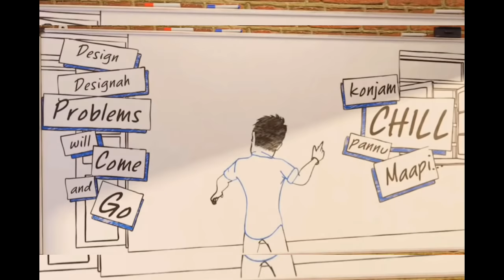Master Teaser Hidden Details in Tamil | Part 9 | Thalapathy Vijay | Vijaysethupathi |Lokesh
Master is an upcoming Indian Tamil-language action-thriller film written and directed by Lokesh Kanagaraj, and produced by Xavier Britto, under the banner XB Film Creators, and distributed by Lalit Kumar under Seven Screen Studios. The film stars Vijay and Vijay Sethupathi in the leading roles whilst Malavika Mohanan, Arjun Das, Andrea Jeremiah and Shanthanu Bhagyaraj play supporting roles.The music for the film is composed by Anirudh Ravichander, whilst cinematography and editing are handled by Sathyan Sooryan and Philomin Raj, respectively.
Master is the debut film produced by Britto, Vijay's relative, who earlier produced two films of the actor.The film's shooting took place in October 2019, with filming took place in Chennai, Delhi, Shimoga and Neyveli. The principal photography wrapped up in February 2020. The film was initially scheduled to release theatrically on 9 April 2020, but has since been indefinitely delayed due to the COVID-19 pandemic. The film will be released in Tamil, Telugu, Hindi, Kannada, Malayalam languages
In March 2019, sources claimed that after Bigil (2019), Vijay, will be working with Mohan Raja's next film.However, in May 2019, it was also announced that he will be working with Lokesh Kanagaraj for his 64th venture,which will be produced by Xavier Britto. Britto who is a relative of Vijay, produced two films for the actor, Sendhoorapandi (1993) and Rasigan (1994), both directed by S. A. Chandrashekhar.On 22 May 2019, it was reported that the actor gave a call sheet for 120 days, for the film. An official announcement was made on 24 August 2019, by producer Britto,under his newly launched production banner XB Film Creators.Along with the news, he revealed some of the crew that will work on the film, with Anirudh Ravichander being approached as the music director and Silva for stunt choreography. Sathyan Sooryan and Philomin Raj were retained as the cinematographer and editor respectively for this film, after previously collaborated on director's Kaithi. Media reports suggest that Vijay will be essaying a role of a professor in the film
In July 2019, it was reported that Arjun will be a part of the film as antagonist. However, the role went to Vijay Sethupathi.Kiara Advani,Raashi Khanna and Rashmika Mandanna,were reported to play the female leads, before Malavika Mohanan was finalised.The cast additions included Shanthanu Bhagyaraj and Antony Varghese, with the latter making his Tamil debut. Varghese later opted out of the project, citing scheduling conflicts. He was later replaced by Arjun Das, who was a part of Lokesh's previous venture, Kaithi. Andrea Jeremiah also signed to be a part of the film in October 2019,followed by Brigida Saga and Gouri G. Kishan.Ramya Subramanian, also joined the film's second schedule.The film's cast additions also included, Nassar, Sanjeev, Sriman, Srinath,Prem, Nagendra Prasad,Mahendran amongst others.Raveena Ravi dubbed for Mohanan in the film.Actor Kathir's father made his acting debut with this film.
Principal photography began with a traditional pooja ceremony on 3 October 2019, the film's cast and crew were present at the event.On 4 October, director Rathna Kumar postedon Twitter that he was co-writing the screenplay for this project along with Lokesh.Pon Parthiban, who previously collaborated with Kanagaraj in Kaithi, was signed to co-write the screenplay with Kanagaraj and Kumar.The film's first schedule took place in Chennai for 15 days.Post the completion of the first schedule, the film's team planned for a 20-day schedule in Delhi.Vijay and the film's crew members went to Delhi for the second schedule in November 2019.Stills from the film's shooting spot at Shri Ram College of Commerce in the North Campus, where a song sequence is being filmed, which found its way to the internet, went viral.The film's shoot briefly delayed due to pollution in Delhi.After few pictures from the film's shooting spots were leaked, the team went on to take action against Twitter users under the Digital Millennium Copyright Act (DMCA), to avoid further issues.

The crew went to film few important scenes, featuring Vijay and Vijay Sethupathi at Shimoga district in Karnataka, India, after the Delhi schedule being completed.However, the makers planned to shoot few scenes in Chennai, before the schedule. Shanthanu and Sethupathi went to Shimoga in December 2019.Art director Satheesh Kumar, stated in an interview, that more than 15 sets were made on the film's shoot, with one of them being the Metro train sets, which is being used for the first time in Tamil cinema.The makers went to film fight scenes featuring Sethupathi and Vijay at the Neyveli Lignite Corporation (NLC).